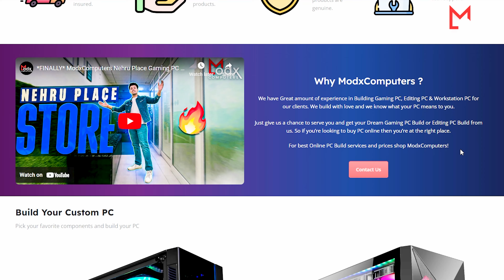Rs 80000 Gaming & Streaming PC Build 2024 | Intel i5-13400F & RTX 4060 🔥 Nehru Place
Hey Guys! In this video we have showcased this amazing and beautiful PC Build with Intel Core i5-13400F and Zotac RTX 4060 Twin Edge 8GB which comes Under 80000 Rupees. This PC comes with an amazing CPU & GPU performace and is suitable for workloads like Editing & Productivity. The PC is a full package of performance and aesthetics.

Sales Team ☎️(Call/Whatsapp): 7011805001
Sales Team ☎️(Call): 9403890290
Timings (10am-6pm | Sunday Closed)

👉🏻Nehru Place Store Address:
809, 8th Floor, Bhandari House Building, Nehru Place, Delhi 110019

Love ♥️ From
Team ModxComputers